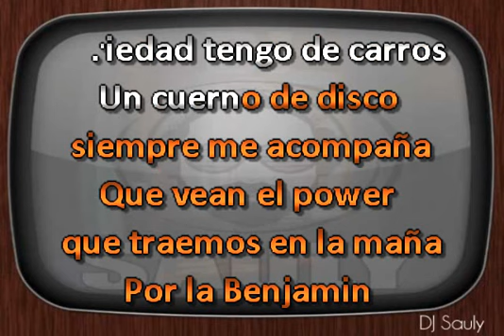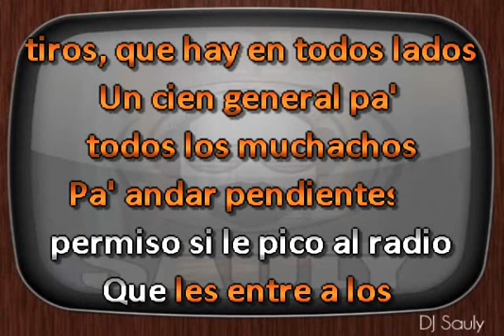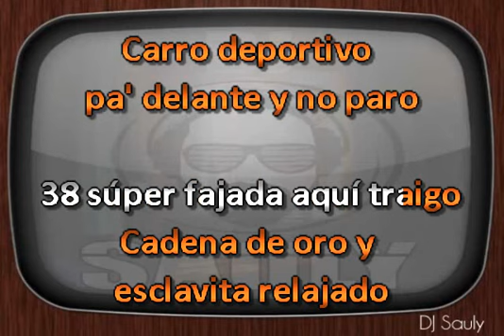Yahir Saldivar - SC 9 (La Chimichanga) Karaoke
Yahir Saldivar - SC 9 (La Chimichanga) Karaoke Pista
Yahir Saldivar - SC 9 (La Chimichanga) Karaoke Instrumental
Yahir Saldivar - SC 9 (La Chimichanga) Karaoke Para Cantar Sin Voz